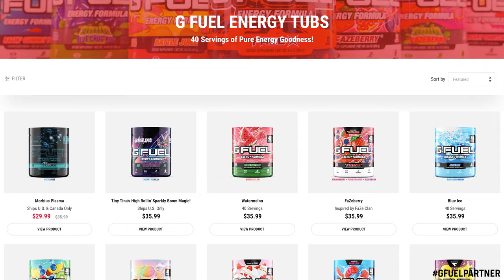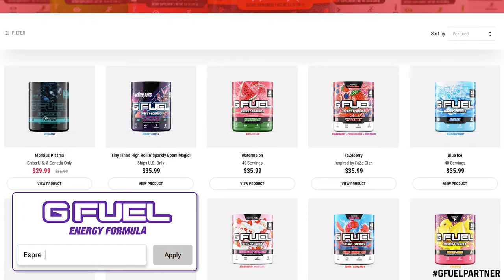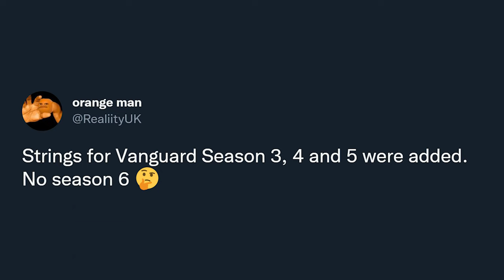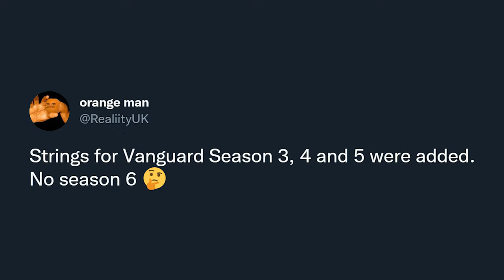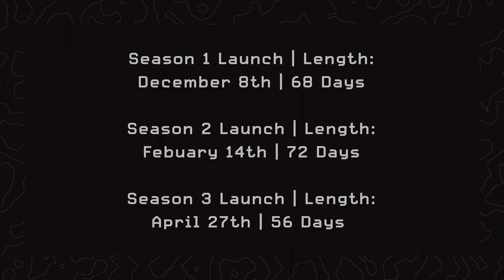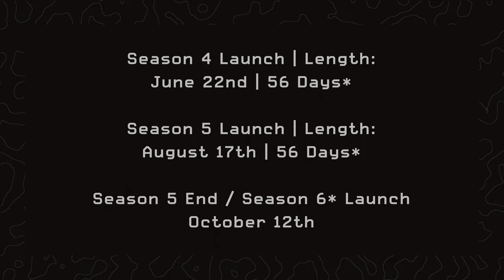For The First Time Ever, A WARZONE SEASON May Be CANCELED...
Call of Duty Vanguard and Warzone has been in a strange spot since this past November. At first, it seemed like all things would be going according to plan, but with the poor reception and sales over time of Vanguard and the lack of interest in a WWII setting for Warzone, the past few months have been… Odd to say the least. Add that in with the lack of content that we’ve been seeing in the past few seasons and many wonder what’s next? Well, with Modern Warfare 2 on the horizon, there’s a very real possibility that for the first time ever, a Warzone season may be canceled. Season 6 has been a long-time question mark for Warzone in the Vanguard era and with the push towards Modern Warfare 2 being a very real concentrated effort, it may in fact be the reason why we don’t get a Season 6. If we take a look at how the timetable could break down to give us a Season 6 for Warzone and Vanguard, it really comes down to if Activision wants to start a cyclical refresh and start brand new and fresh with Modern Warfare 2. It’s still possible we see the normal Season 6 launch ahead of the Modern Warfare 2 launch leading directly to the Modern Warfare 2 Season 1 launch, but at the same time, Modern Warfare 2’s launch may mark the start of a brand-new cycle, one that wouldn’t require any overlap from game to game like we’ve seen the last two years. So, for the first time, a Warzone Season May be canceled as a result. Today we’re breaking down what you need to know ahead of the mid-season update for Season 3 in Warzone and of course talking the possibilities ahead. This is: For The First Time Ever, A WARZONE SEASON May Be CANCELED...